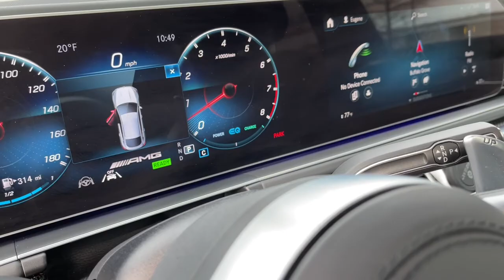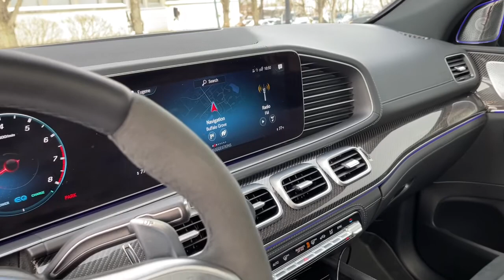2021 Mercedes-Benz GLE Milwaukee, WI, Kenosha, WI, Northbrook, Schaumburg, Arlington Heights, IL MA4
Black  2021 Mercedes-Benz GLE available in Chicago, Illinois at Lux Cars Chicago. Servicing the Milwaukee, WI, Kenosha, WI, Northbrook, Schaumburg, Arlington Heights, IL area.
2021 Mercedes-Benz GLE Coupe AMG GLE 53 Nav Night PKG AWD - Stock#: MA403090 - VIN#: 4JGFD6BB8MA403090

ONE OWNER SUPER CLEAN 2021 MERCEDES BENZ GLE 53 AMG COUPE 4MATIC AWD! FINISHED IN BLACK OVER MAGMA GREY & BLACK LEATHER INTERIOR! 429 HORSEPOWER TURBOCHARGED INLINE 6 ENGINE WITH EQ BOOST! AMG SPEEDSHIFT 9 SPEED AUTOMATIC TRANSMISSION! AMG NIGHT PACKAGE! DRIVER ASSISTANCE PACKAGE PLUS! PARKING ASSISTANCE PACKAGE! SURROUND VIEW SYSTEM! ACTIVE EMERGENCY STOP ASSIST! ACTIVE STOP AND GO ASSIST! ACTIVE LANE KEEPING ASSIST! ACTIVE BLIND SPOT ASSIST! DISTRONIC ACTIVE CRUISE CONTROL! ACTIVE STEERING ASSIST! ACTIVE LANE CHANGE ASSIST! ACTIVE SPEED LIMIT ASSIST! AMG EXTERIOR NIGHT STYLING! PANORAMIC MOONROOF! INTERIOR MULTICOLOR AMBIENT LIGHTING! AMG PERFORMANCE EXHAUST SYSTEM! HEATED AND VENTILATED FRONT SEATS! HEATED REAR SEATS! HEATED STEERING WHEEL! AMG PERFORMANCE STEERING WHEEL! NAPPA LEATHER DASHBOARD! AUGMENTED VIDEO FEATURE! HEATED AND COOLED CUP HOLDERS! HEADS UP DISPLAY! RAPID SEAT HEATING! SOFT CLOSE DOORS! BURMESTER HIGH END 3D SURROUND SOUND SYSTEM! SATELLITE RADIO! HD RADIO! BLUETOOTH AUDIO STREAMING! POWER LIFTGATE! 21 INCH AMG TWIN 5 SPOKE ALLOY WHEELS! NO ACCIDENTS! NO STORIES! CARFAX CERTIFIED! READY FOR THE ROAD! We have one of the strongest finance departments in the region to assist you in getting your dream car today! We offer a full spectrum of the finest extended warranties on the market today! We have our own 3~bay ASE certified and AAA approved service facility to help our clients service and maintain their vehicles. We want you to not just drive away happy, but stay happy with your car as long as you own it!
Burmester Surround Sound System,Automatic Equalizer,Window Grid Diversity Antenna,Radio: MBUX Multimedia System -inc: 12.3 digital media display w/touchscreen, voice control and 5 USBs (3 in front and 2 in rear),Wide Screen Cockpit,Radio w/Seek-Scan, Clock, Speed Compensated Volume Control, Aux Audio Input Jack, Steering Wheel Controls, Radio Data System, Weatherband and External Memory Control,HD Radio,HERMES Communications Module LTE,Audio Theft Deterrent,Body-Colored Front Bumper w/Black Rub Strip/Fascia Accent and Chrome Bumper Insert,Roof Rack,Compact Spare Tire Mounted Inside Under Cargo,Headlights-Automatic Highbeams,Fully Galvanized Steel Panels,Clearcoat Paint,Tailgate/Rear Door Lock Included w/Power Door Locks,Power Liftgate Rear Cargo Access,Fixed Rear Window w/Fixed Interval Wiper, Heated Wiper Park and Defroster,Deep Tinted Glass,LED Brakelights,Rear Fog Lamps,Chrome Side Windows Trim and Black Front Windshield Trim,Body-Colored Bodyside Cladding and Body-Colored Fender Flares,Body-Colored Door Handles,Express Open/Close Sliding And Tilting Glass Panorama 1st And 2nd Row Sunroof w/Power Sunshade,Lip Spoiler,Tires: 275/45R21 Fr & 315/40R21 Rr,Chrome Grille,Body-Colored Power Heated Side Mirrors w/Driver Auto Dimming, Power Folding and Turn Signal Indicator,Body-Colored Rear Bumper w/Black Rub Strip/Fascia Accent and Chrome Bumper Insert,Perimeter/Approach Lights,All-Season Tires,Steel Spare Wheel,Speed Sensitive Rain Detecting Fixed Interval Wipers,Auto On/Off Projector Beam Led Low/High Beam Daytime Running Auto-Leveling Directionally Adaptive Auto High-Beam Headlamps w/Delay-Off,Wheels: 21 Twin 5-Spoke,Apple CarPlay,Delayed Accessory Power,Perimeter Alarm,Front Cupholder,Day-Night Auto-Dimming Rearview Mirror,Power Fuel Flap Locking Type,Driver And Passenger Visor Vanity Mirrors w/Driver And Passenger Illumination, Driver And Passenger Auxiliary Mirror